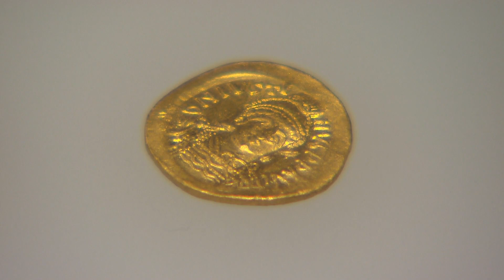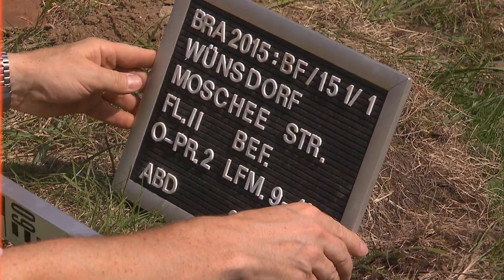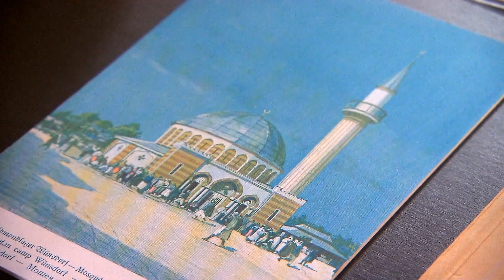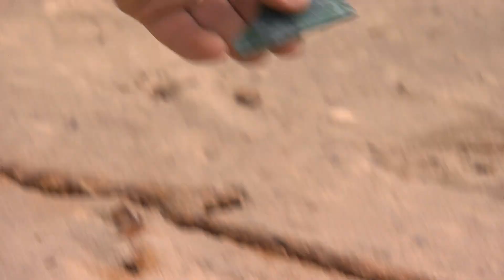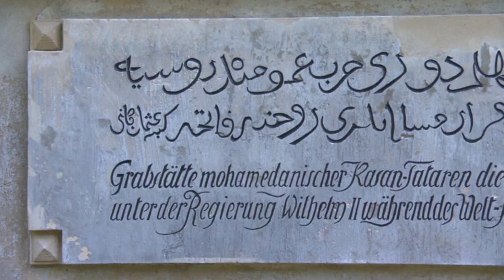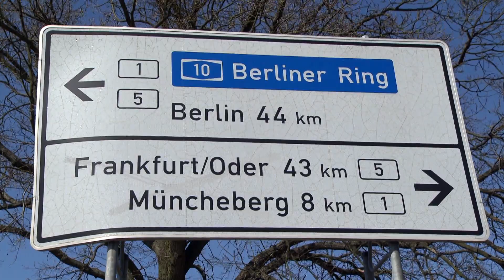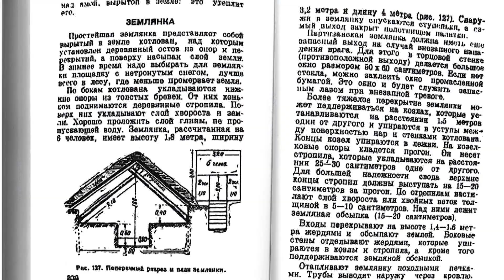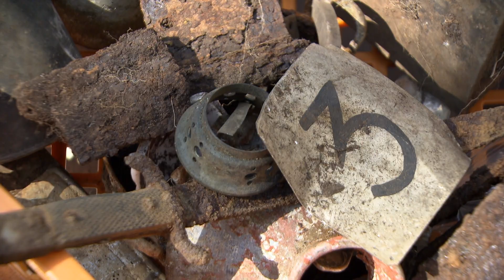Momentaufnahmen 2015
Die letzten Arbeiten im Braunkohletagebau Cottbus-Nord (Spree-Neiße) erbrachten Befunde zu Natur und Umwelt des Spätpaläolithkums.
Bei Gortz (Potsdam-Mittelmark) untersuchten Studierende der HTW Berlin untersuchen den Flachsberg. Der Fundplatz wird zusätzlich von ehrenamtlichen Bodenkmalpfleger*innen mit Metalldetektoren abgesucht und erbringt Funde der Römischen Kaiserzeit, der Slawenzeit und des Mittelalters. Am Golmberg bei Götz (Potsdam-Mittelmark) prospektierten die ehrenamtlichen Bodendenkmalpfleger*innen einen ertragreichen Fundplatz.
Im "Halbmondlager" in Wünsdorf (Teltow-Fläming), einem Internierungsort für muslimische Kriegsgefangene im Ersten Weltkrieg, entstand Deutschlands erste Moschee. Der schon lange verschwundene Bau konnte in einem Kooperationsprojekt mit der FU Berlin untersucht werden.
Am Kriegsende brachte die Rote Armee ihre Soldaten in kleineren und größeren Lagern in den Wäldern um Berlin unter. Die Rotarmisten bauten sich Grubenhäuser, deren Spuren an vielen Stellen noch zu finden sind - u.a. auch bei Hoppegarten. Und zuletzt drehte das Filmteam in der Slawenburg Raddusch, wo die Sonderausstellung des BLDAM "Zeugen der Vergangenheit" eröffnet wurde.